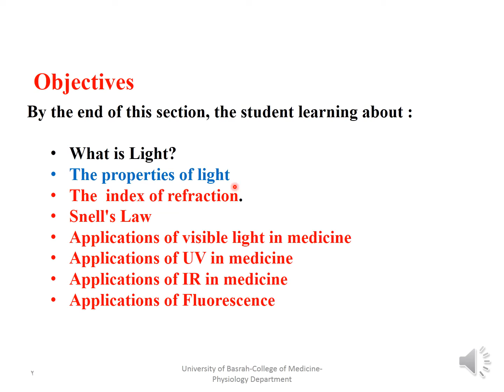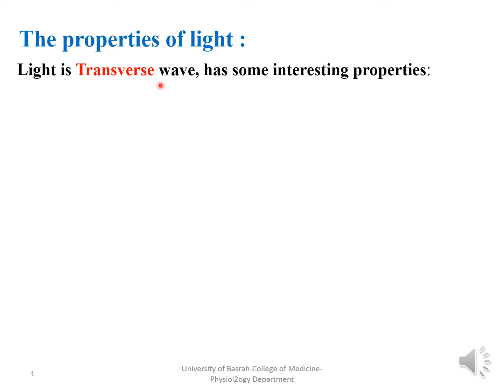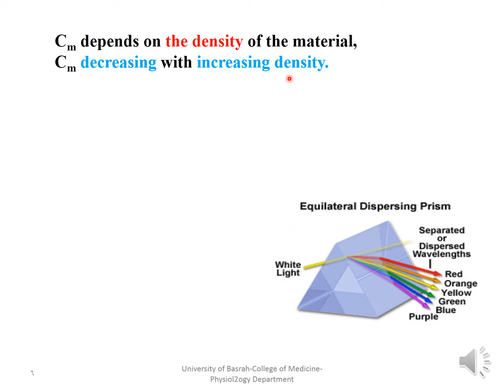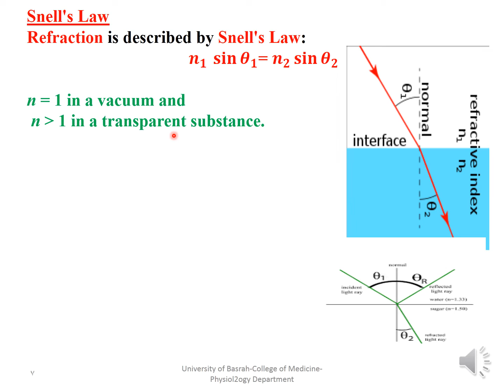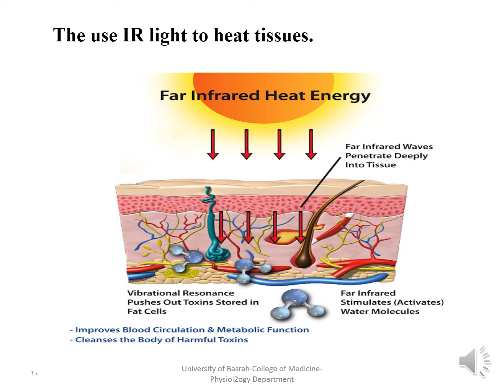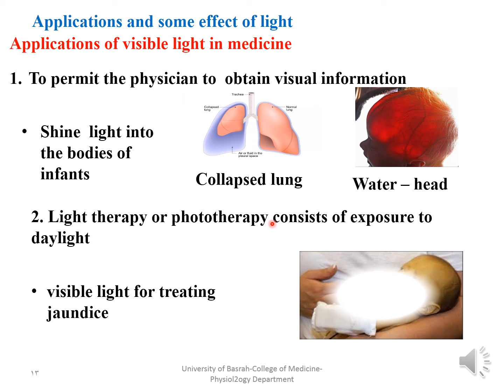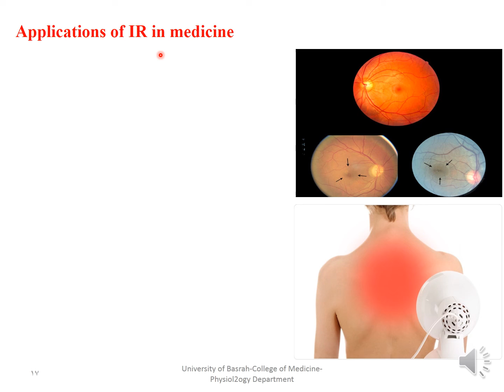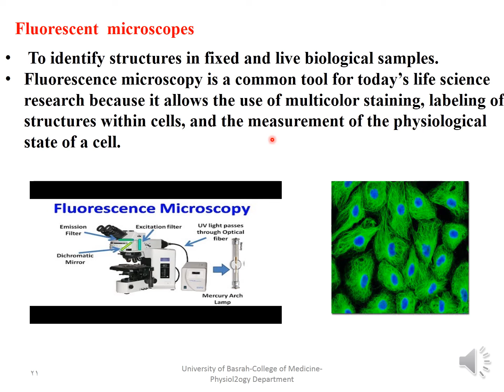L8 Light in medicine2020 2021